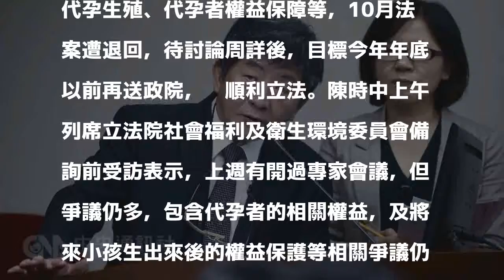衛福部：代理孕母合法化 爭議仍多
（中央社記者王承中台北7日電）衛福部長陳時中今天針對代理孕母合法化表示，目前爭議仍多，因牽涉倫理問題，修法需高度共識，還需要溝通協調，對於何時提出修正草案沒有時間表。根據聯合報日前報導指出，衛福部國健署表示，去年8月「人工生殖法修正草案」送行政院，增列代孕生殖、代孕者權益保障等，10月法案遭退回，待討論周詳後，目標今年年底以前再送政院，盼順利立法。陳時中上午列席立法院社會福利及衛生環境委員會備詢前受訪表示，上週有開過專家會議，但爭議仍多，包含代孕者的相關權益，及將來小孩生出來後的權益保護等相關爭議仍在，目前還在溝通協調。他說，對於提出修正草案沒有時間表，因牽涉到倫理問題，需要高度共識，所以要有相當程度的討論。1061207